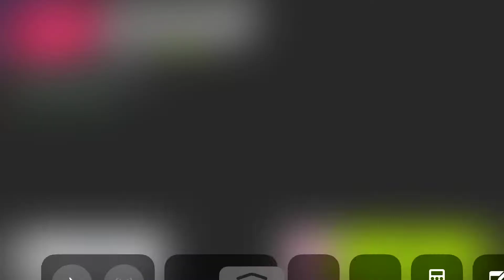Asphalt 9 Race 2 San Francisco Downtown Rise